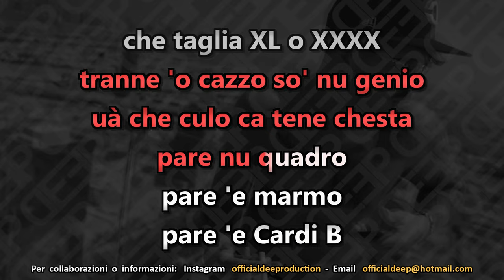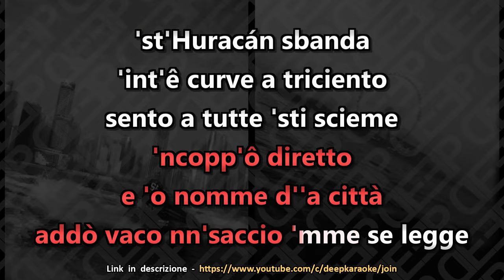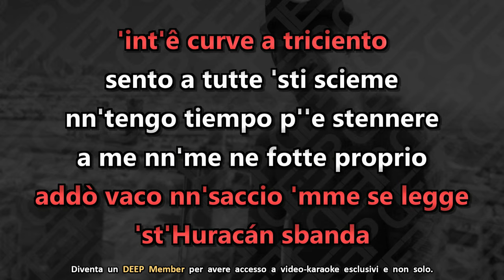Geolier: EL PIBE DE ORO (Karaoke - Instrumental)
Artisti: Geolier
Brano: El pibe de oro